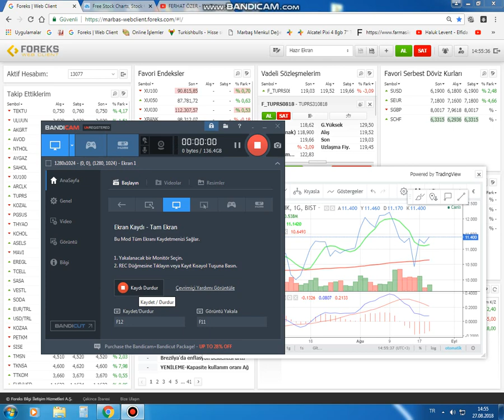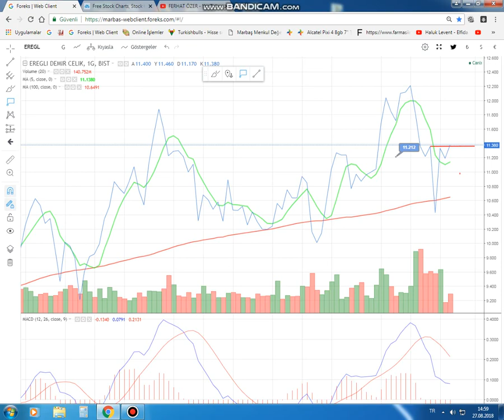sasa eregli 2018 08 27 14 55 37 794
al sat içermez .zarar edebilirsiniz...sadece eğitim amaclı